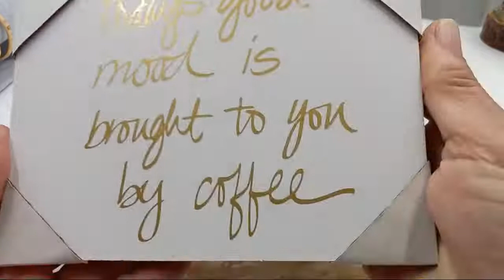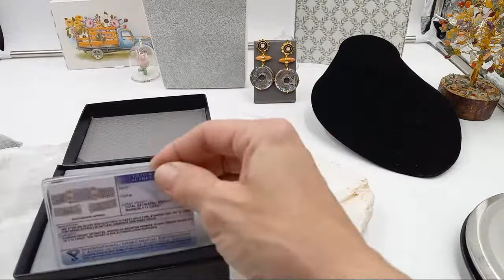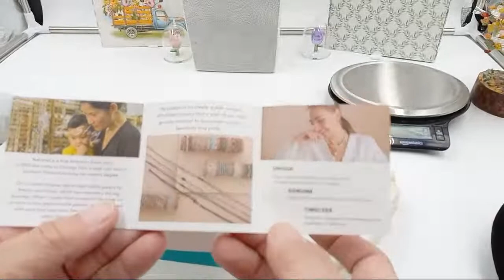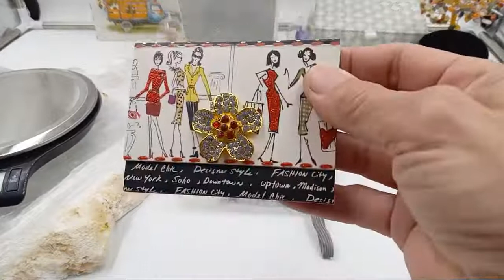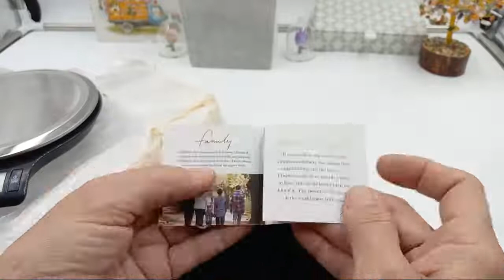The Breakfast Club Jewelry Sale March 7th 9am Cst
I need your Youtube name
I invoice via paypal and will Invoice on Sunday morning, unless you would like it sooner.
Thank You for spending some of your time with me today!
$1.00 bid increments up to $20
$2.00 bid increments from $20 up to $50.00
$5.00 bid increments after $50.00
I ship to most international places, except for Australia  (at this time)
Shipping is $5.00 in the US for anything under 1lb anything over will be determined by the weight and your location.